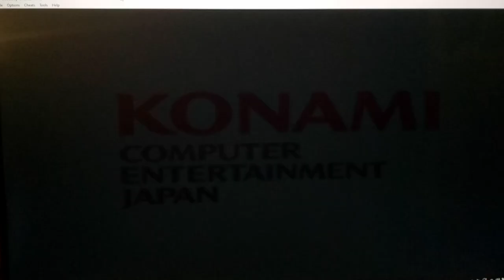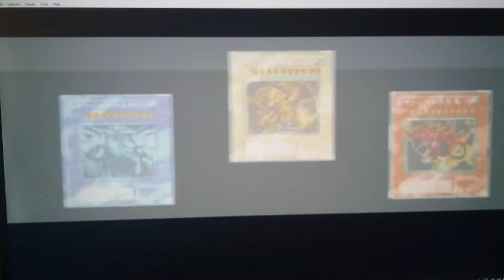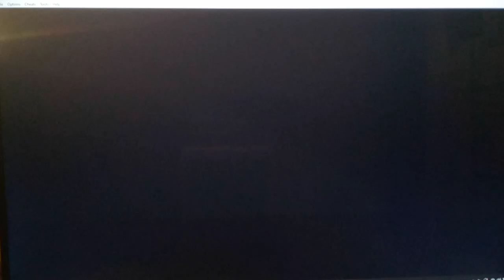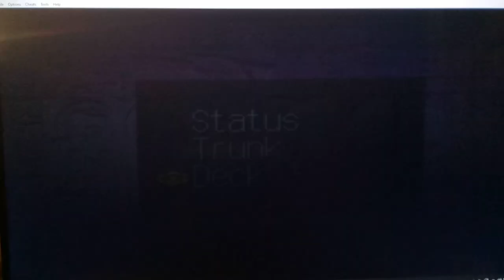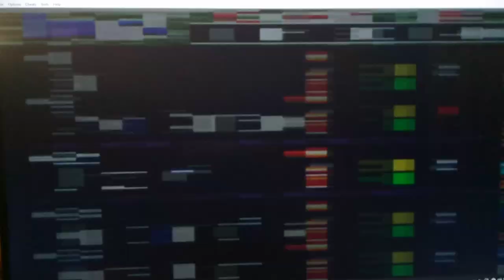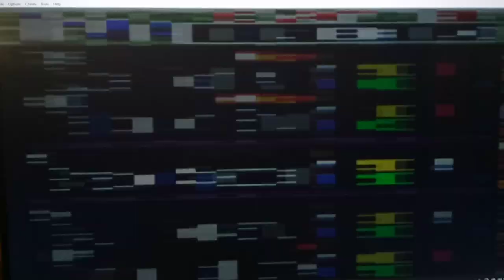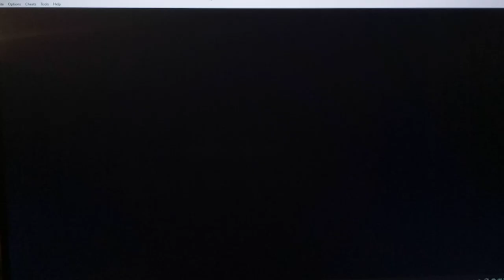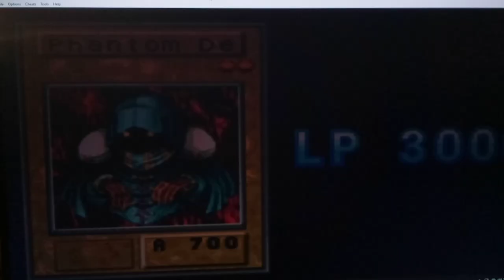Let's Play Yu-Gi-Oh! Reshef of Destruction Part 1 - God Cards Turned to Stone?!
Hey, guys, how's it going? Welcome to my New Let's Play of Yu-Gi-Oh! Reshef of Destruction! This might end up being the toughest Yu-Gi-Oh! Game I ever play on this channel in terms of sheer difficulty; so, wish me luck.  In this episode, we awake to find that Yugi's Millennium Puzzle has been stolen! And also, the God Card have been turned to stone!  We come across Ishizu Ishtar, who explains that all the Millennium Items have been stolen, including hers, and let's us know what we need to do to save the World.